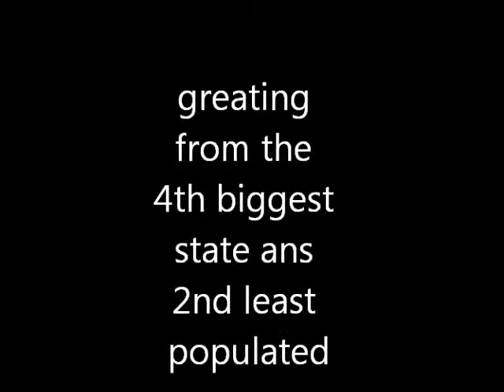greatings from the 4th biggest state and 2nd least populated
montana 4th largest state 2nd least populated